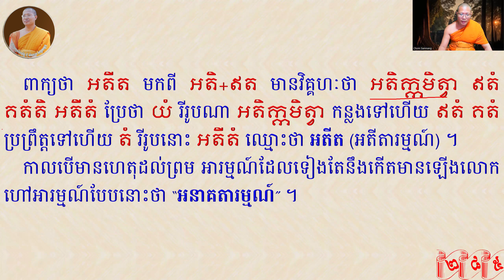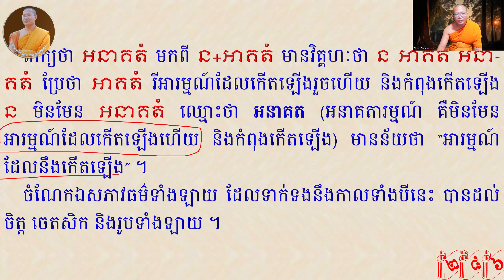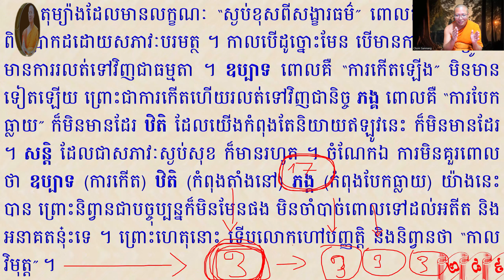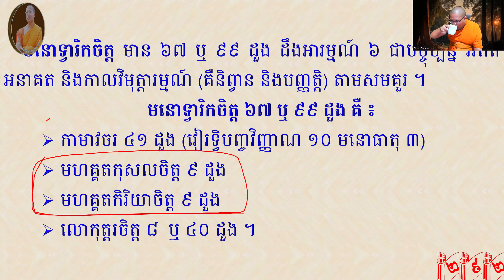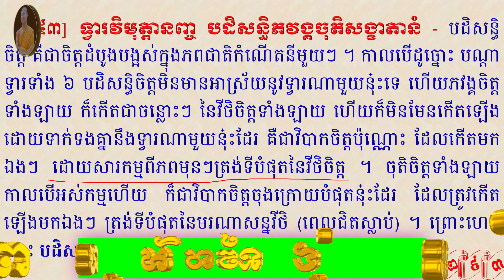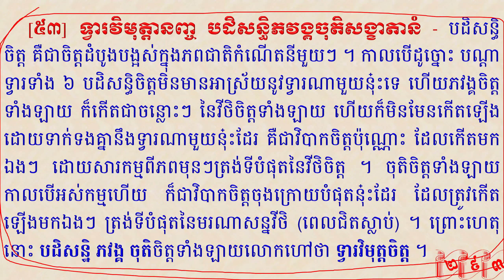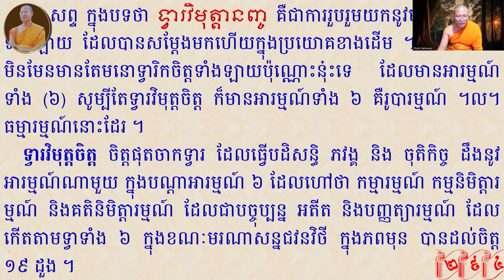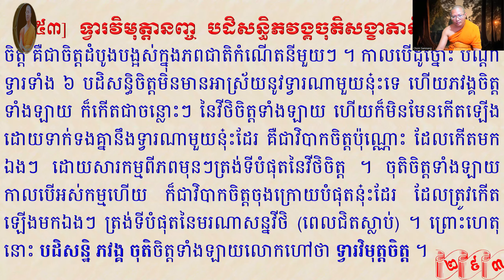#៣៧ បរិច្ឆេទទី ៣ បកិណ្ណកៈ (អារម្មណសង្គហៈ)